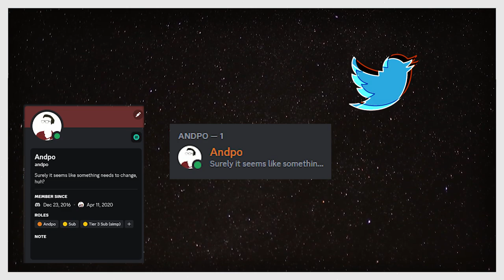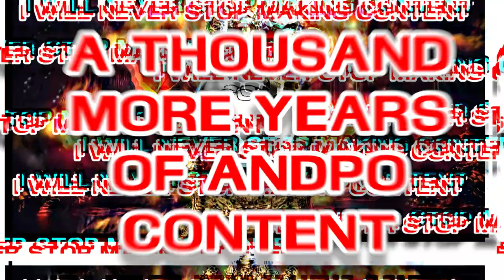Something Needs To Change.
-Outro by Andrew Gates (me)-